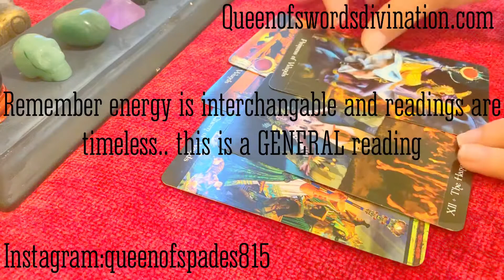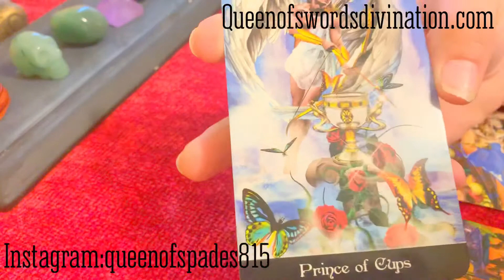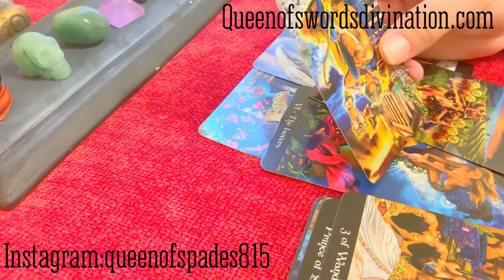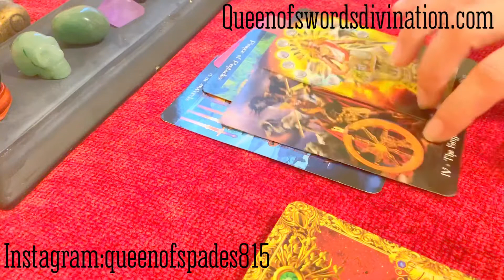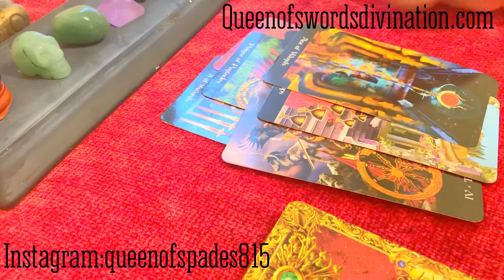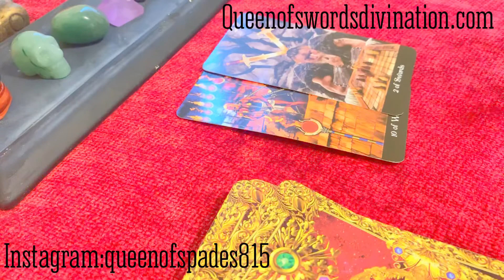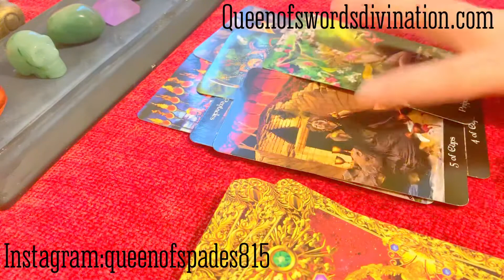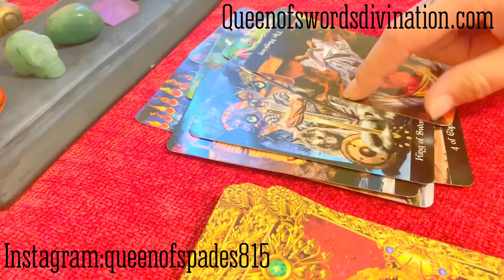Taurus-someone is feeling stuck October 2019 Horoscope Tarot Reading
Zombie Tarot

Apocalypto Tarot:

This is a tarot reading for the star sign of Aries  for October 2019.
free-tarot